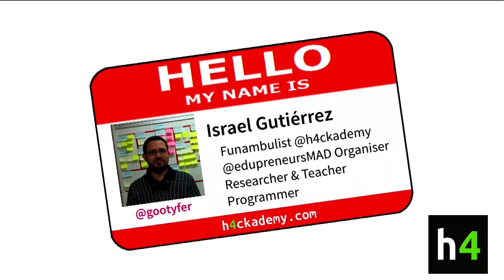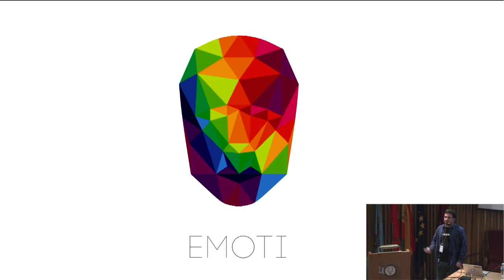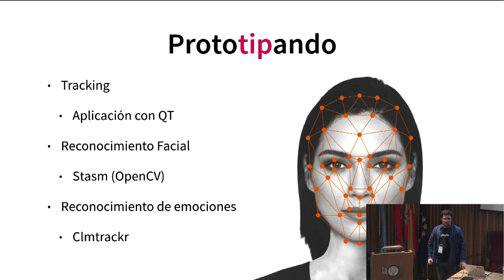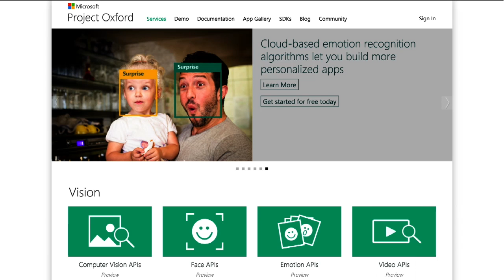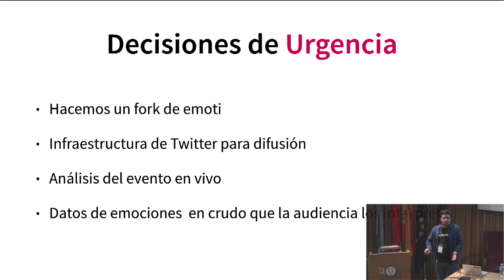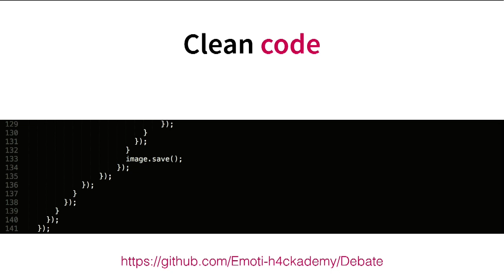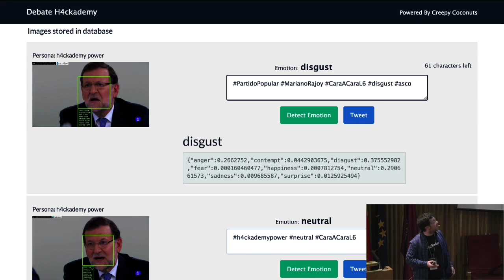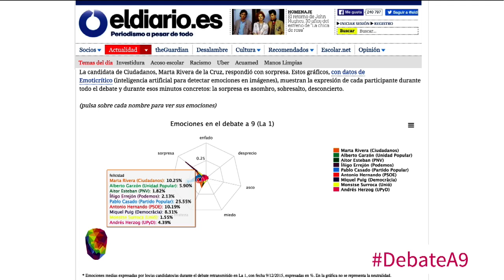Emoticrítico: midiendo las emociones de los políticos - T3chFest2016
Ponente: Israel Gutiérrez Rojas